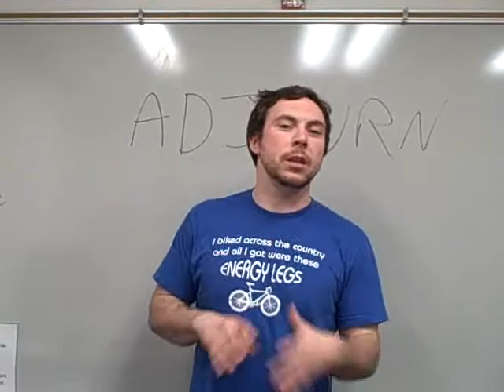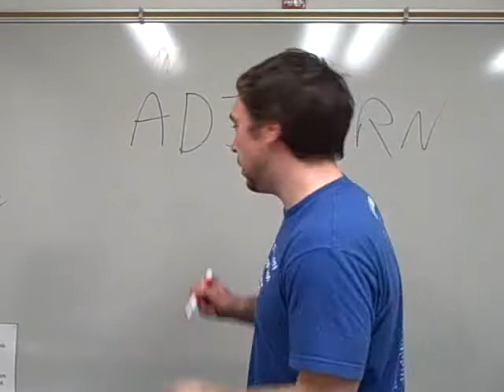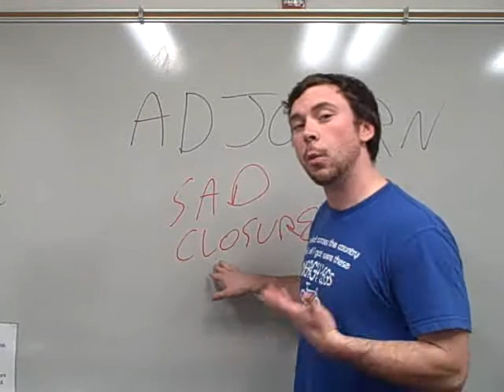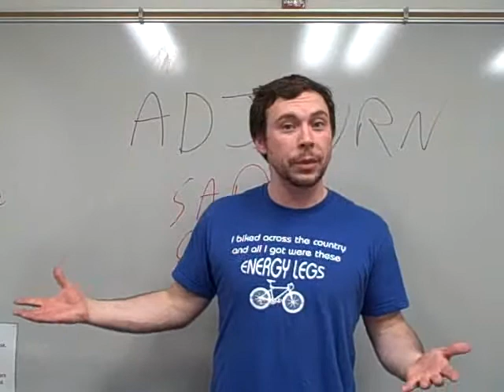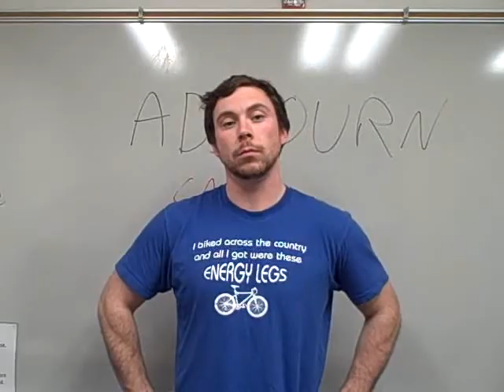Group Dynamics- ADJOURN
By far the part of leading that I dislike the least...the ADJOURNING or closing out of a group.  It sounds cliche but it also marks the beginning of something new and I recommend having a distinct closing moment for people to share.

skip "A Team" burns